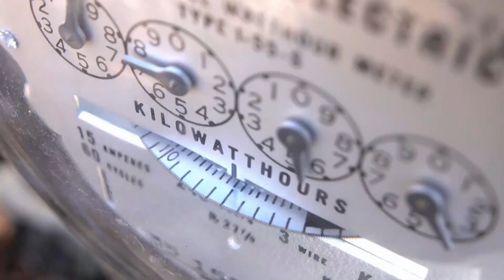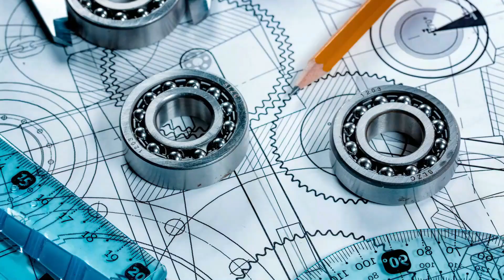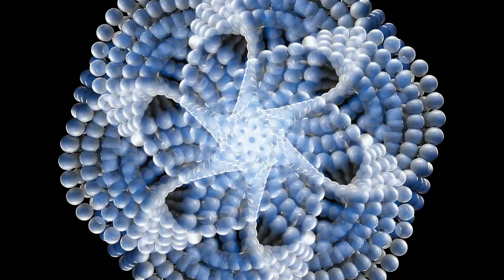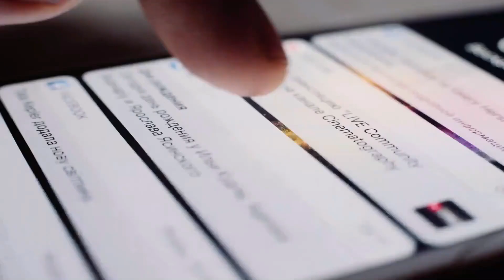Tartaria Decoded: Part 4 - ANTIQUITECH, Free Energy & The Mother Earth Sacred Geometry Connection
Is it possible that the energy we need every day to continue as a productive society could be free and available, at all times? Is it possible that the ability to move energy freely in the ether was a reality in the past, and that physical wires were not needed to transmit electricity from point A to point B? According to researchers and old world reset theorists, this may have been the norm in a not-too-distant past.

Let’s take a look and highlight the term:
“Antiquitech” refers to unknown technology we may see evidence of on structures and buildings of the past. Perhaps, even to move energy throughout the realm. Could the use of magnets, sacred geometry or water that gathers etheric energy be the method used by a previous lost civilization? Combine this with highly advanced ancient technology which may have been lost with a previous generation unknown to us, and we may find some answers in the buildings right in front of us.

In these handfuls of ideas, we find that the definition of the concept has made it clear that the methods for the use of electricity or energy through an architectural medium (a building intelligently built for such purposes) is achieved using geometry, water or magnetism.

Within the theory of the lost empire and old world reset, it is interesting to observe the way in which temples, buildings and, star forts, comply with the characteristics of being built through a sacred geometric design and are located near abundant water sources. Is there a hidden technology we have lost as a society in the sands of time? How can we be certain these over-built, unnecessary details on history’s architecture had no other purpose other than decoration?

According to the theory of the great cultural reset of the 1800's, the old-world empire, who were the inhabitants of a lost legendary worldwide civilization, were masters of masonry, technology, unlimited free energy, and magnificent architecture. In fact, the Roman / Gothic architectural style, which is still visible in town halls, banks, water stations, cathedrals, churches, hospitals, and other comparable public and urban buildings, possibly has more ancient origins.

The old-world inhabitants, being possessors of a very advanced ancestral knowledge, designed intelligent buildings that worked in conjunction with the vibrations of one’s consciousness, mother nature, and possibly sound itself.

Using sacred engineering and architecture and possessing the knowledge of metaphysical geometry and sacred mathematics, the old-world empire designed complex buildings that efficiently channeled the energy of the earth, or the "Ether", that is in the air at all times.
How they did this is not completely understood today, but the evidence of intelligent construction of these buildings could indicate that the Ether was channeled and retransmitted within the structure, being absorbed by the people around it.
Let’s use the Saint Walburgis Church in Zutphen Netherlands as an example. Do these spiers on the top of the cathedral look like they are only decorative? They almost resemble a type of electric coil, designed in a way to harness some sort of energy. Perhaps these are deliberately constructed and placed in these locations to harness a certain type of energy that we may no longer have the knowledge to create?
There are countless other examples and they can span in completely different locations around the globe. Deventer in the Netherlands. Cathedral of Saint Mary in Spain. Cathedral of Saint Michael in Belgium. The Strasbourg Cathedral is an example with completely mind boggling architecture and antiquitech all over it.